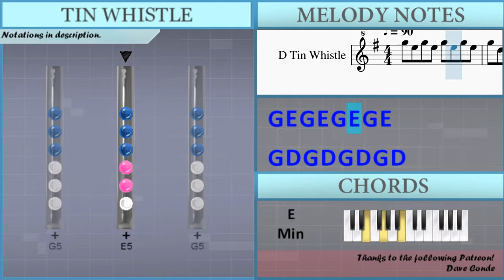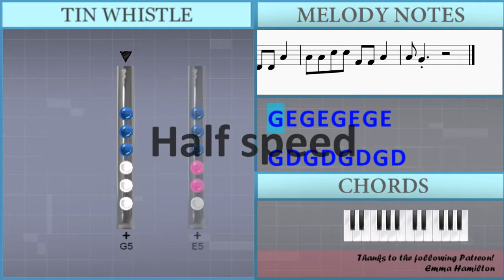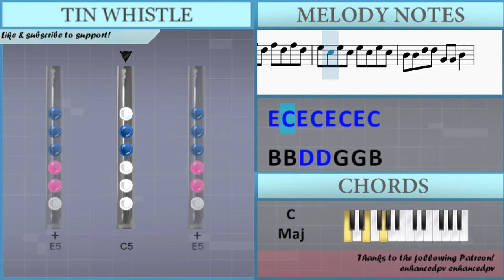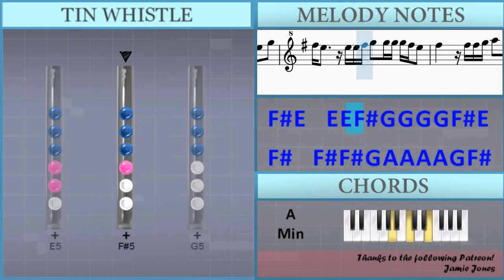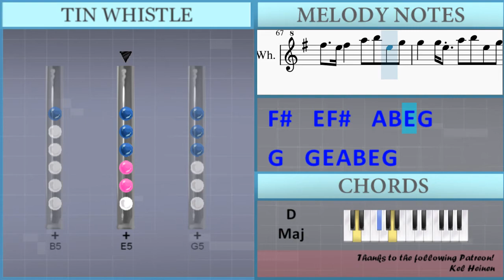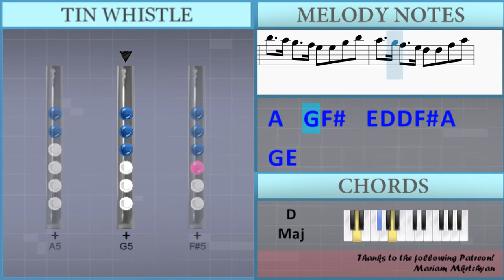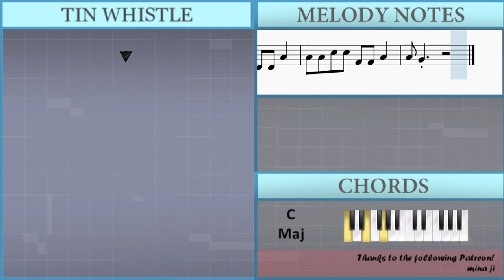How to play Impossible by Shontelle on Tin Whistle (Tutorial)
The easiest way to learn how to play Impossible by Shontelle on the tin whistle. It's a tin whistle tutorial for Impossible by Shontelle.

EasyTinWhistleLesson teaches you to play the your favorite instrument, through easy and simple animation so that you too can learn how to play Impossible by Shontelle on the tin whistle easily. A tin whistle tutorial with visual animation graphic.

Lettered notation:
G5 E5 G5 E5 G5 E5 G5 E5
G5 D5 G5 D5 G5 D5 G5 D5
Gb5 D5 Gb5 D5 Gb5 D5 Gb5 D5
E5 C5 E5 C5 E5 C5 E5 C5
B4 B4 D5 D5 G4 G4 B4
G4 G4 B4 B4 D4 D4 A4
A4 A4 C5 C5 Gb4 Gb4 A4
A4 G4     B4 G4 A4
A4 G4       B4 D5 E5
E5   E5 Gb5 G5 G5 G5 G5 Gb5 E5
Gb5   Gb5 G5 A5 A5 A5 A5 G5 Gb5
G5   E5 Gb5 G5 G5 G5 G5 Gb5 E5
G5 A5 G5 G5   A5 B5 E5 G5
G5   G5   A5 B5 E5 G5
Gb5   E5 Gb5   A5 B5 E5 G5
G5   G5 E5 A5 B5 E5 G5
Gb5   Gb5   A5 B5 E5 G5
G5   G5   G5 E5 G5 B5
B5   A5 G5   Gb5 E5 E5 G5 B5
A5   G5 Gb5   E5 D5 D5 Gb5 A5
G5
B4 D5 E5 Gb5 E5 D5 B4 A4
A4 G4   B4 D5 E5 E5 G5
Gb5 E5   E5 E5 Gb5 G5 G5 G5 G5 Gb5 E5
Gb5   Gb5 Gb5 G5 A5 A5 A5 A5 G5 Gb5
G5 A5 G5 A5   A5 B5 E5 G5
G5   Gb5 E5   D5 C5 G5 G5 G5 G5 G5
G5 E5
D5 B4 A4 B4 A4 G4         G4
G4
A4 G4   A5 B5 E5 G5
G5 E5
A4 G4